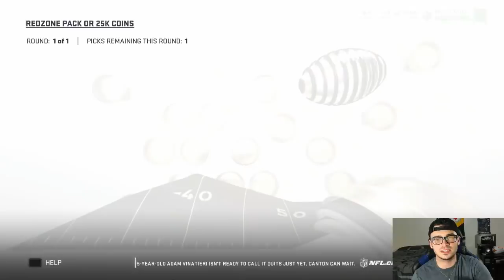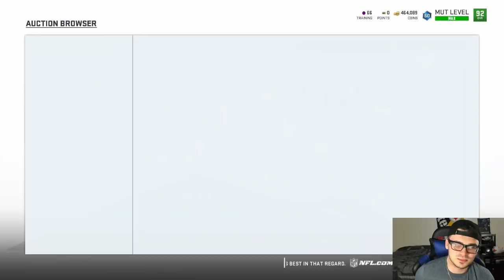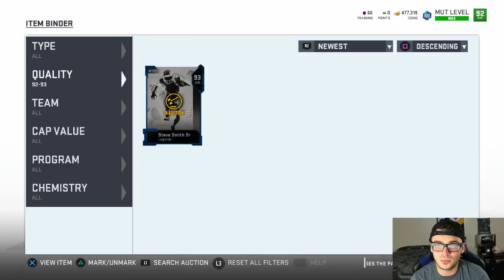I PULLED A BRAND NEW FULL LEGEND! BEST WEEKEND LEAGUE REWARDS! Madden 19 Ultimate Team Pack Opening